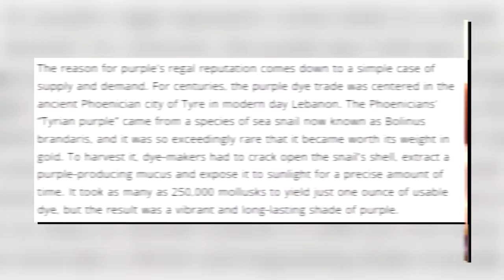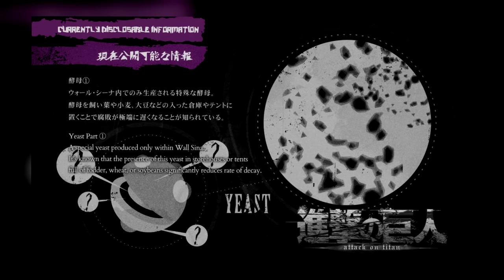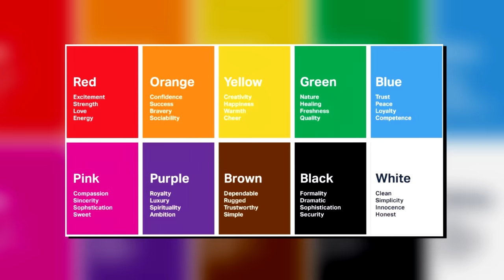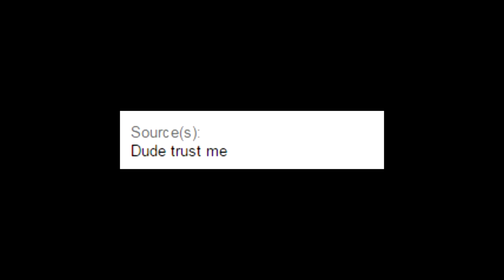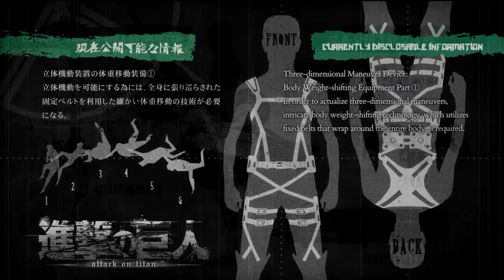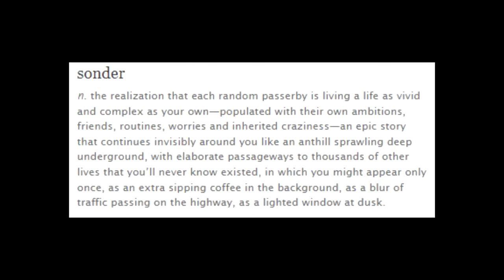The Surprising Parallels of Trost and the Ending - Overanalyzing Attack on Titan & Retrospective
Today at the Mystery Shack, we continue our retrospective analysis of Attack on Titan and episodes 10 and 11 – Response and Idol: Struggle for Trost. Join me in overanalyzing every single little detail of the show and generally nerd out about anything and everything.

Further Reading & Sources:
Timecodes
0:00 Episode 10 Opening Sequence
0:21 The Title - Response: Battle for Trost District Part 6
1:01 "I can't fight anymore"
2:53 Eren's Titan & The Flowers
7:23 The Basement
8:16 "I'll leave this place"
9:49 Midcards - Yeast
10:20 The Trio & Armin's Inner Monologue
12:37 Armin Steps Up
14:51 Pixis & The Report
17:43 Episode 11 Opening Sequence
18:17 The Title - Idol: Battle for Trost District Part 7
19:02 A Plan to Recapture Trost & Eren's Memories?
21:12 A Foe More Powerful Than Man
22:49 Hannes
23:31 Pixis & The Mission
24:23 Armin's Gamble
25:00 The Deserters
26:04 Midcards - ODM Gear
26:14 The Elite Squad
27:34 THE ODM GEAR SEQUENCE. Ohh yeah and Eren transforms too I guess
29:35 Closing Thoughts
30:01 Outro